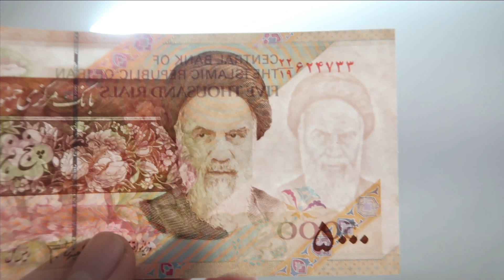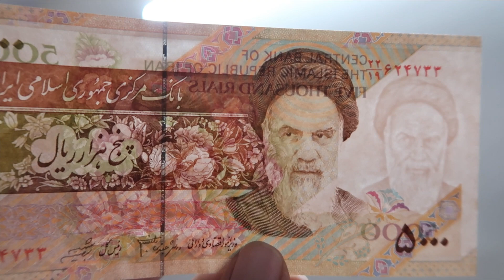5000 Iranian Rial Note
The rial is the currency of Iran. There is no official symbol for the currency but the Iranian standard ISIRI 820 defined a symbol for use on typewriters and the two Iranian standards ISIRI 2900 and ISIRI 3342 define a character code to be used for it.

Symbol: ﷼
Central bank: Central Bank of the Islamic Republic of Iran
ISO code: IRR

Source: Wikipedia

5000 IRAN RIAL NOTE
IRAN CURRENCY
IRAN MONEY
IRAN BANKNOTES
IRANIAN RIAL VIDEO